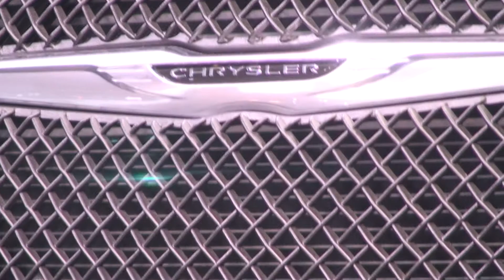Chrysler 200 Mopar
The Chrysler 200 Mopar concept at the NAIAS, Detroit 2011. Also, this video
features The Chrysler 300, Town & Country and more. Filmed in HDV. converted to 24p.